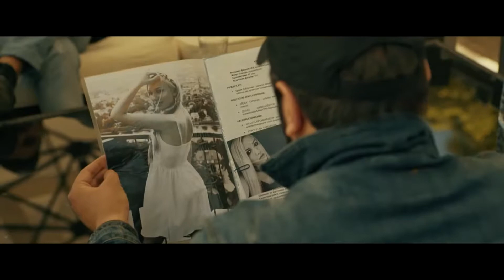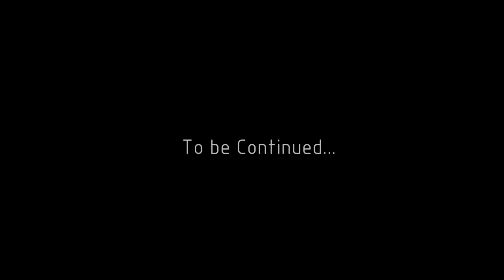Эльбрус Джанмирзоев Фаган Сафаров – Пополам Яралым ღ